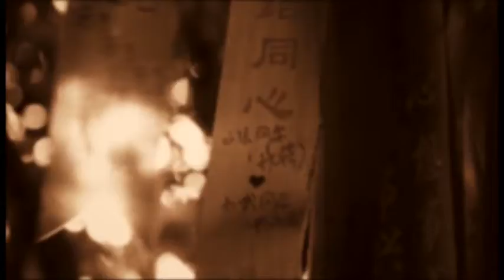TU VI SO MENH 039 GS TRI DUC 2016 02 12 P1